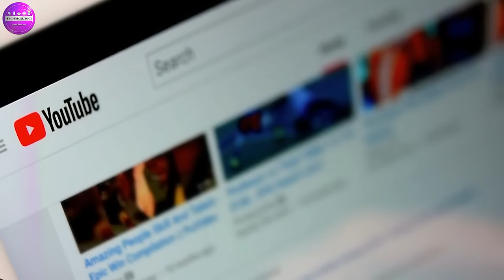New Facts, Videos and Music यंहा से Free ले YouTube पर डाले | How to Grow Fact Channel on YouTube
About this video- Dosto Aaj Ki Is Video Me Maine Aapko Ye Bataya Hai Ki Aapko free Me New Facts and Videos & Music Kaise Milenge And Unko Aap YouTube Par Upload Karke Earning Kar Sakte Hai Ummeed Hai Aapko Ye Video Bahut Hi Jyada Pasand Aayega Thank You So Much.